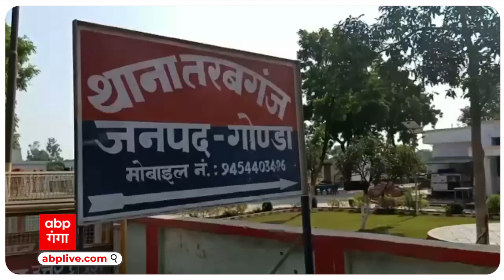UP के Gonda में ISI के संदिग्धों की गिरफ्तार के बाद ATS की लगातार छापेमारी